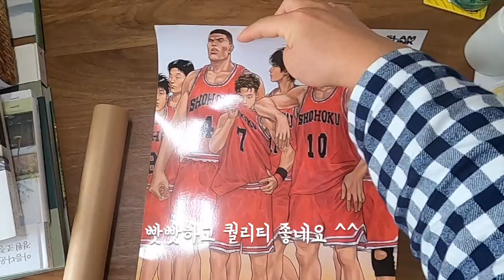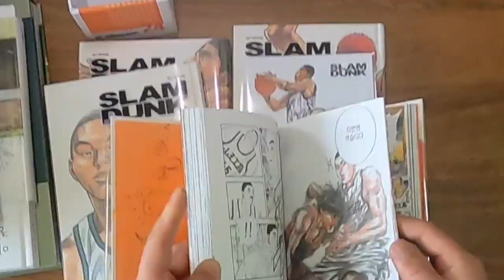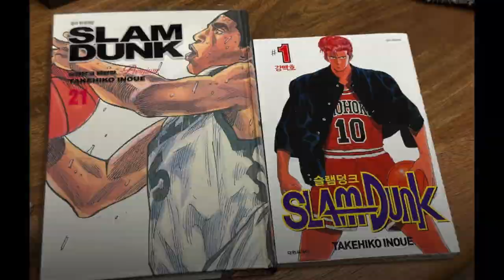[더 퍼스트 슬램덩크 후유증 2탄] 프리미엄 완전판 박스 5(산왕전)를 사다 | Slam Dunk Premium Limited Edition Box 5 Unboxing